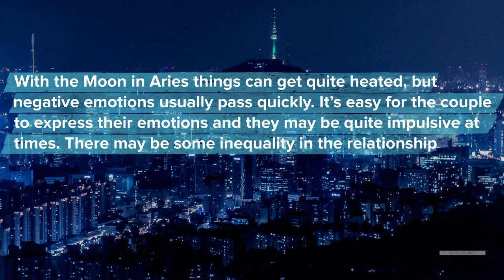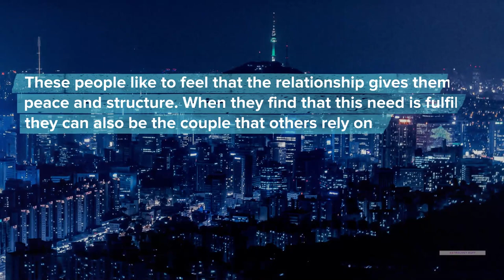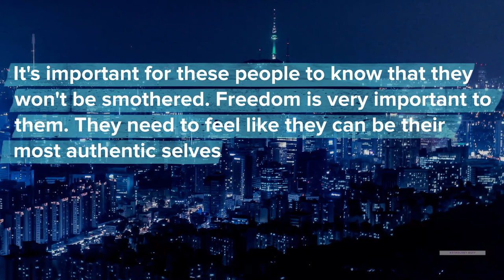More About Composite Moon Square Uranus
Composite Moon Square Uranus

This relationship can inspire people to get out of their comfort zones. While it can be exciting it can also cause frustrations and a feeling of instability.

We have to keep in mind that this is only one aspect. You need to look at the whole chart to get a complete picture. If you are interested in ordering a composite chart report

Learn more about Moon Square Uranus in the Composite
00:00 Introduction
00:14 Composite Moon
00:25 Composite Moon Square Uranus through the signs